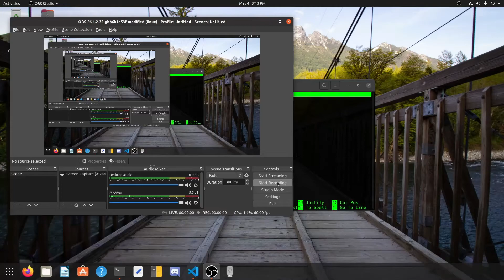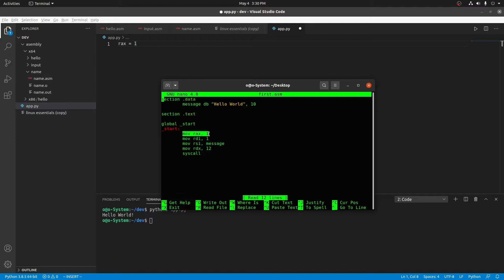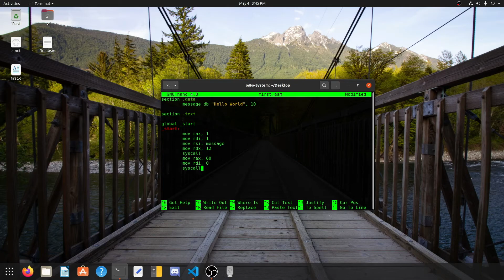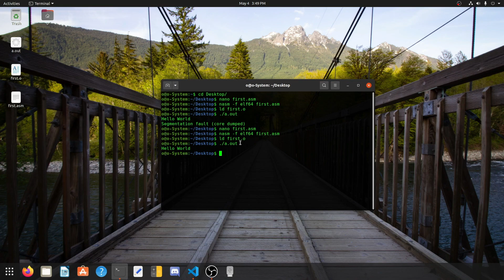Hello World Code Explanation Assembly in 15 Minutes (Ubuntu 20.04)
In this video we are going to understand the code behind Hello World in Assembly.

Video Contents :
0:00 Intro
0:46 Why we use Assembly Language
0:58 Advantage of Assembly
1:34 Explanation of Hello World
1:58 Section Data
2:13 Section Text
2:50 start
3:38 register
4:11 mov rax, 1
4:19 comparing assembly to python
4:55 mov rdi, 1
6:01 message db "Hello World", 10
6:41 mov rsi, message
7:29 mov rdx, 12
8:35 syscall
10:01 segmentation fault
11:32 mov rax, 60
12:09 mov rdi, 0
13:43 extra info
14:10 Outro